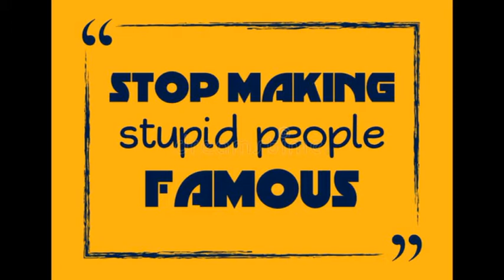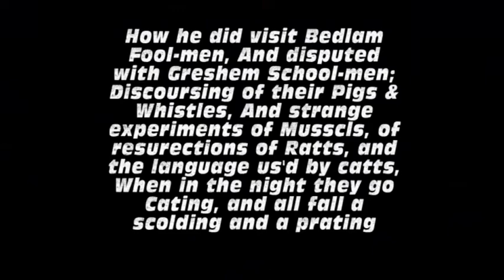Origins of Piggy Bank, PigFace, Pig And A Whistle-HypoReal&Facts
We all know what a Piggy Bank is, we have all heard the phrase PigFace, and then there is another phrase called Pig And A Whistle, but where did these phrases and sayings come from?  Well if you have been curious then sit back and enjoy.